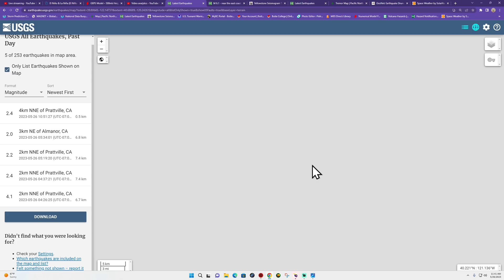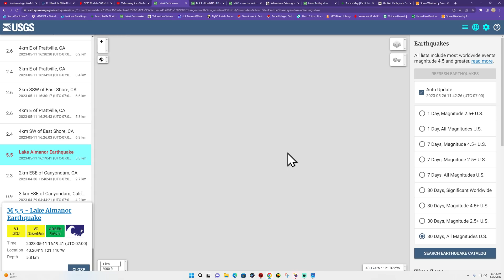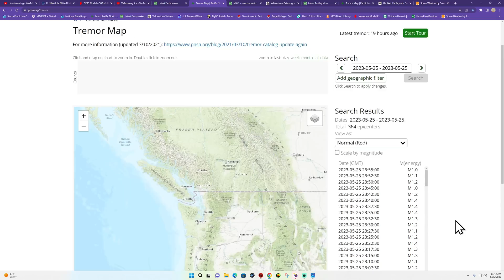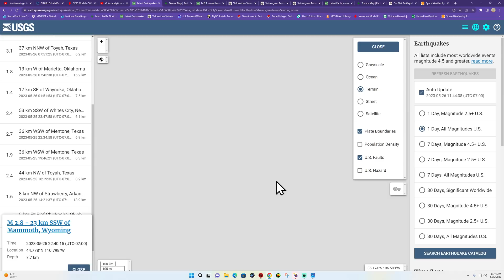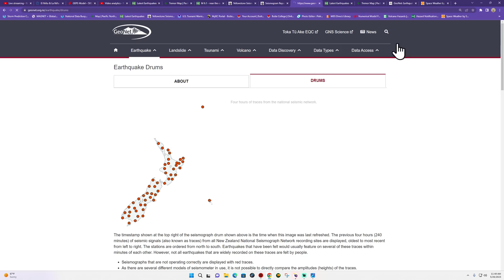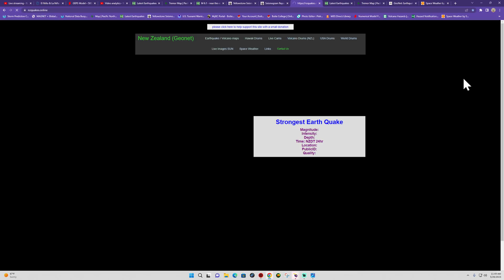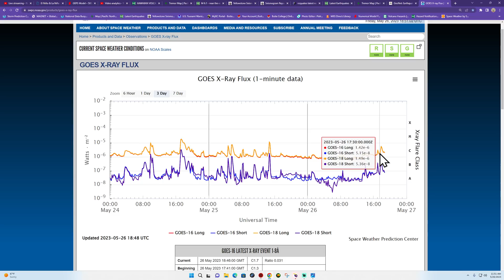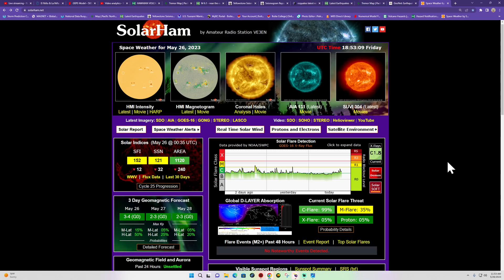6.1 Earthquake Japan. 4.1 Earthquake Northern California. Friday EQ update 5/26/2023